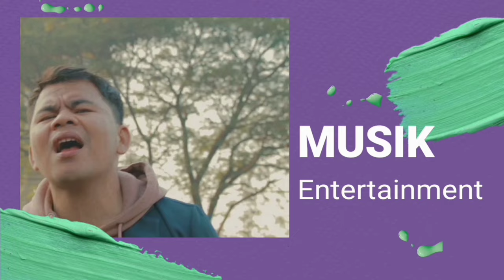SEBUTKAN KOTA KOTA DI JAWA TENGAH | BANG ZAEN